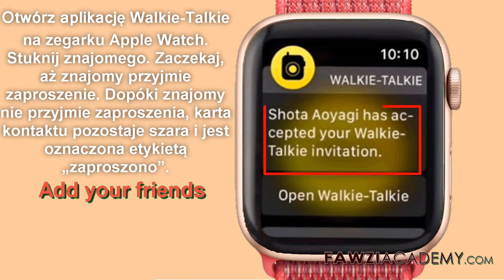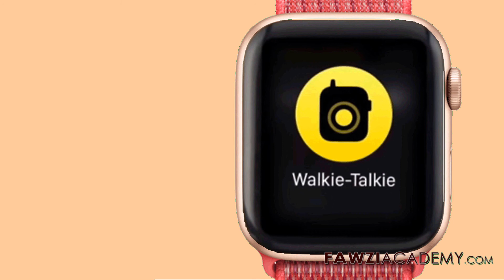PL- Jak korzystać z Walkie-Talkie na Apple Watch ? watchOS 5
Pokażę ci . Korzystanie z aplikacji Walkie-Talkie na zegarku Apple Watch . Jak dodać kontakty do serii zegarków Apple walkie talkie?

Kliknij tutaj, aby odwiedzić stronę FawziAcademy.

Fawziacademy używają google translator i google translate app to translat & voice